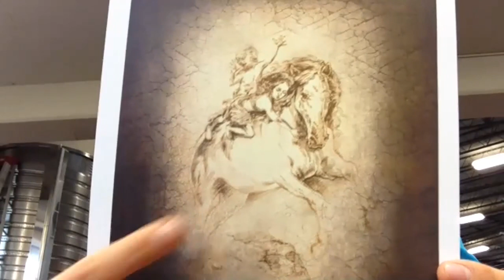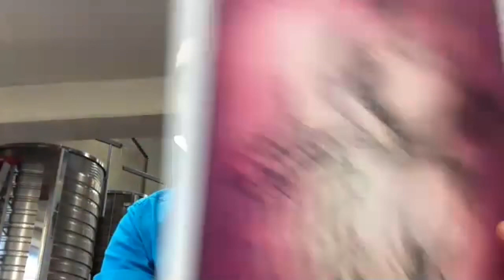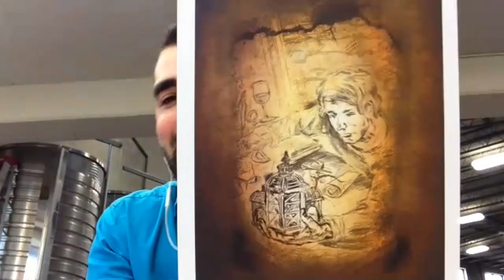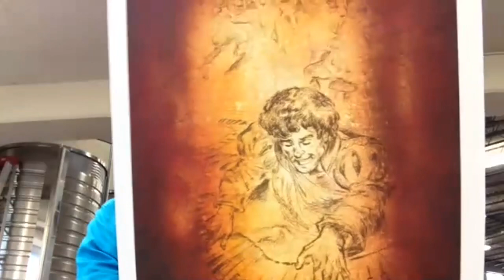Alumni Wine Time with Colaneri Estate Winery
Join McMaster Alumnus Chris Colaneri '14, from Colaneri Estate Winery, for this interactive webinar where you will discover the history that lead to the production of their full-bodied wines as well as the unique processes that are employed to create such bold and rich flavours. From stories of about the Colaneri family to appassimento style wines and everything in between, we are sure you will begin to share their passion for tradition and wine.
Famiglia…un Amore, una Passione.